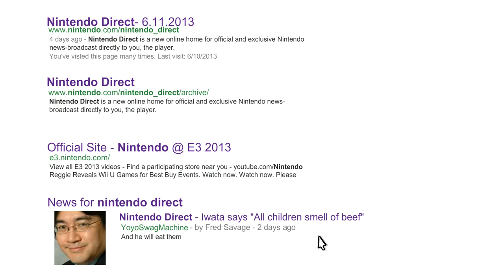Lovely Wii Fit Trainer - Smash Bros Animation Music Video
ALL LYRICS WRITTEN BY:
ME/YUNGTOWN

FAQ:
Will this song be on your upcoming album?
- No it won't. This is a fun song I had written back in July of 2013 shortly after E3.

Also - I have an album coming out sometime soon about Video Games n' stuff.

P.S.: Basset and Satch, you guys friggin killed this song. Satch thanks for being patient with me in working out the kinks to the first few drafts of the chorus. As always you killed it.

Basset, man, you went freaking above and beyond man. I know I've told you this 1,000 times already, but seriously you did an amazing job. I don't know what else to say but...

I love both of you guys!